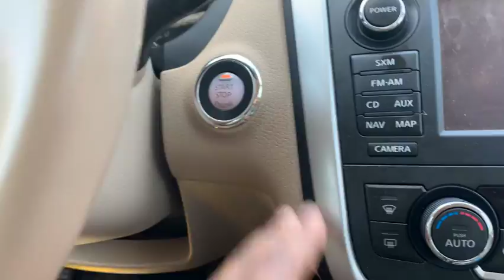Chill day in the life | Charlotte, NC | Dog Park | Braided hair routine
In this vlog I show a glimpse of a typical day in my life. I work from home so I am usually in the house most days. I went to the dog park with BMO so he could meet up with some of his dog friends. Last I show how I keep my scalp/hair clean and moisturized while having box braids.